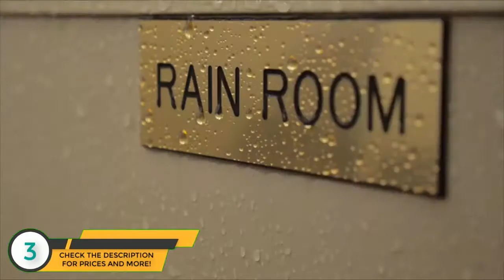Best Tents With Rooms 2019 - Tents With Room Review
► The Tents With Rooms we mentioned in this video:

► 3. Coleman WeatherMaster 6-Person Tent with Screen Room
► 2. Browning Camping Big Horn Tent
► 1. CORE 12 Person Instant Cabin Tent

In this video, we listed the best tents with rooms out there for this year. This list is based on thousands of user reviews, and all of these are hand picked by me. This list is completely hand-picked and in no particular order.